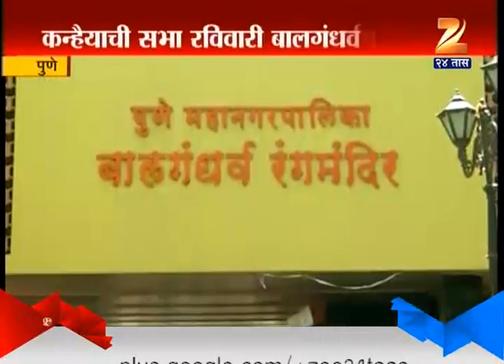Pune A Change In Kaniya Kumar's Speech Venue